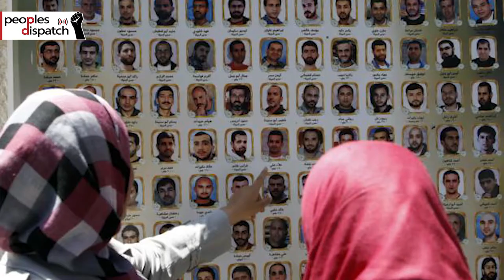Palestinian prisoners are on the frontlines of the struggle for liberation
Charlotte Kates, international coordinator of Samidoun: Palestinian Prisoner Solidarity Network discusses the challenges facing Palestinian prisoners on the occasion of the Palestinian prisoners' Day. She highlights that the situation inside Israeli prisons has been growing increasingly worse over the past couple of years and the COVID-19 has exacerbated this situation.